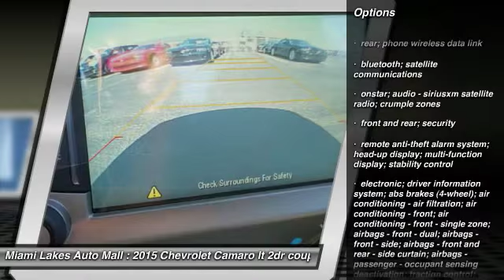2015 Chevrolet Camaro Miami Lakes FL C5C26586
2015 Chevrolet Camaro LT

16600 NW 57th Ave.